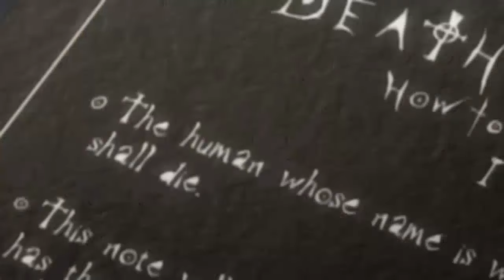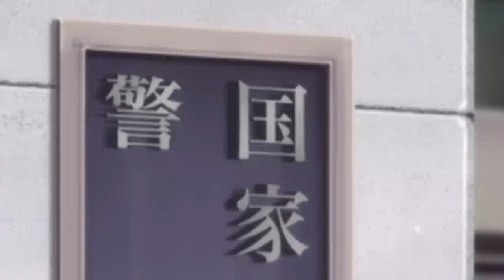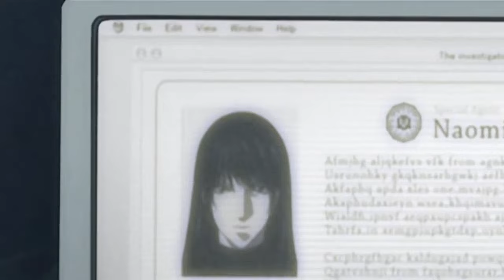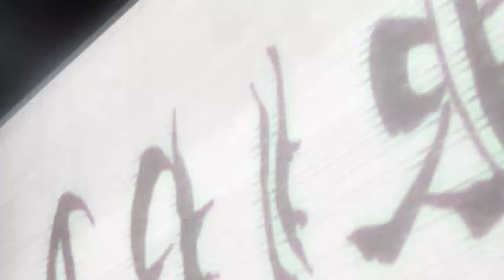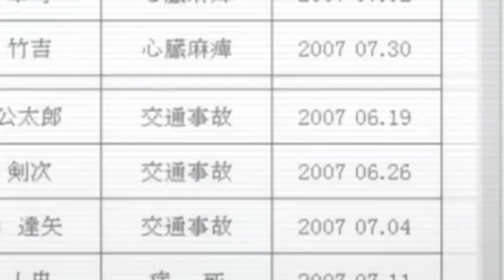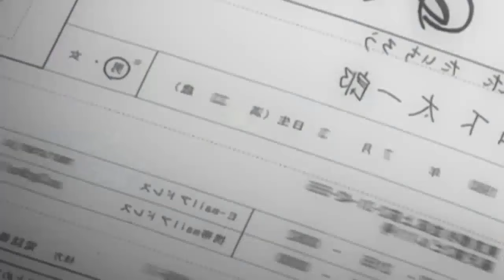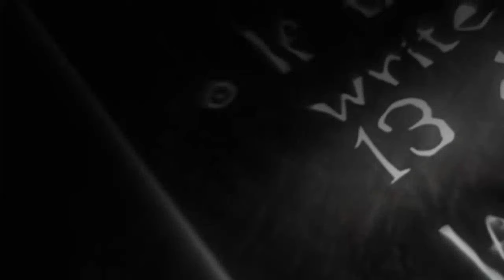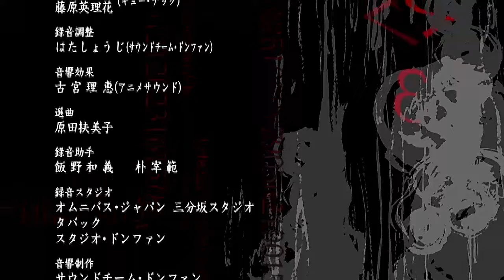Death Note | Relight 1-visions of a GOD (Movie)| English Dubbed